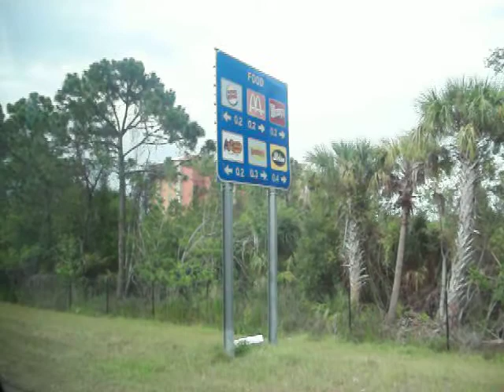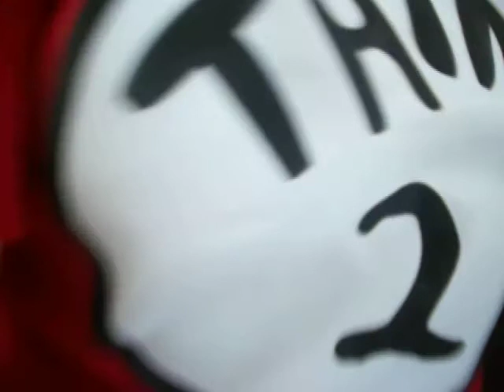Crazy Child Eating Objects- 1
My nephew eating objects on a car ride